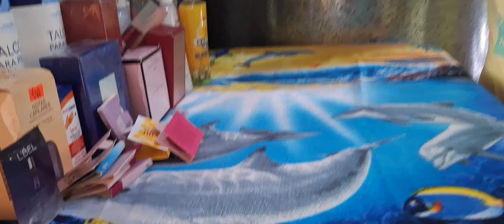Esto nos cuenta 😰😰mi mamá q cristina no quefia continuar con la tienda 😓😓por esta razon 😰😓😓